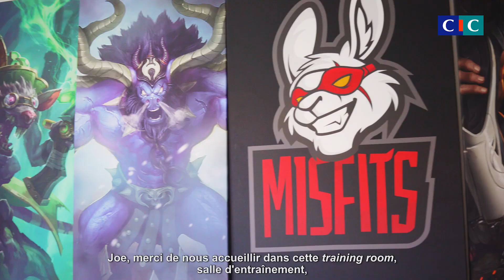LFL été 2019 - GO vs VIT - W7D1